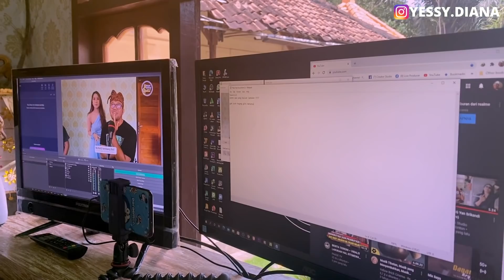NGAKAK BARENG BLI DEDDY TOMPEL (clekontong mas)